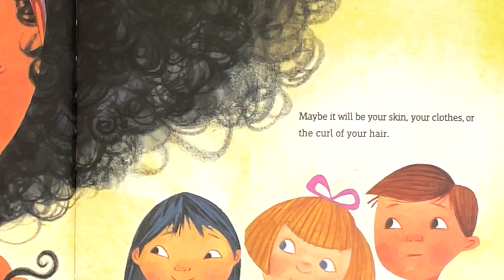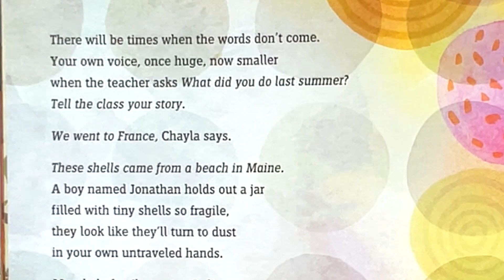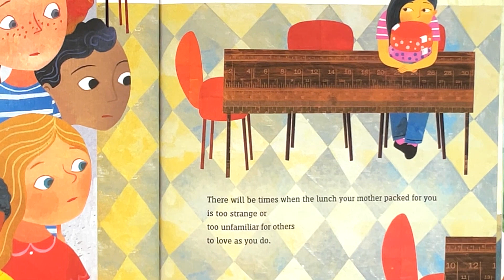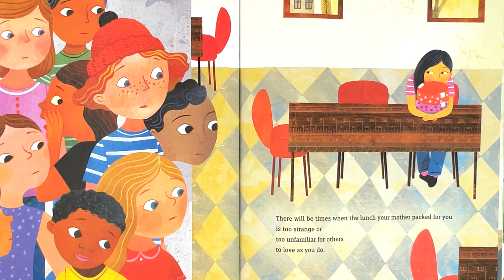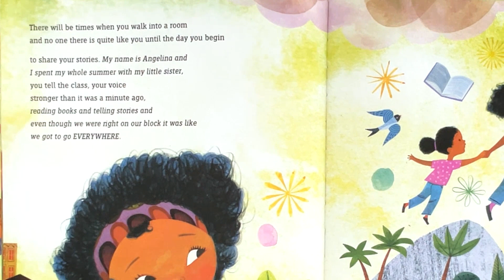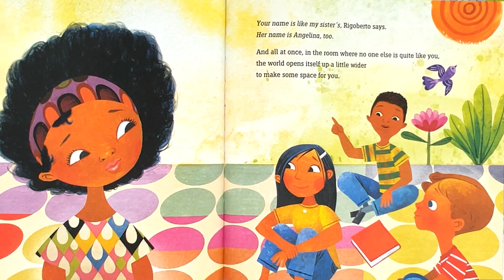The Day You Begin (celebrates diversity, empathy, friendships) Kids Picture Story Book | Read Aloud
“The Day You Begin” is a poignant and heartwarming picture book written by Jacqueline Woodson and beautifully illustrated by Rafael López. Let’s explore the magic within its pages:

Plot Summary:
Imagine stepping into a room where nobody quite resembles you. Perhaps it’s your appearance, your accent, or your background that sets you apart.
The story introduces us to characters who feel different for various reasons—whether it’s their appearance, language, culture, or preferences.
Despite the initial fear and uncertainty, these brave souls take those first steps into the unknown.
As they share their stories and connect with others, they discover that sometimes, reaching out leads to beautiful friendships.
Key Details:

Publisher: Nancy Paulsen Books
In this lyrical and visually captivating book, Woodson and López remind us that we all feel like outsiders at times. Yet, our courage to connect bridges those gaps, allowing us to meet others halfway. “The Day You Begin” celebrates diversity, empathy, and the power of shared stories. (AI generated).